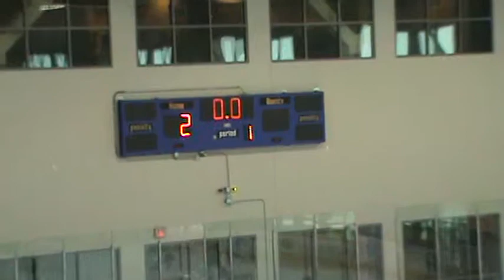NWO Eagles 1st period